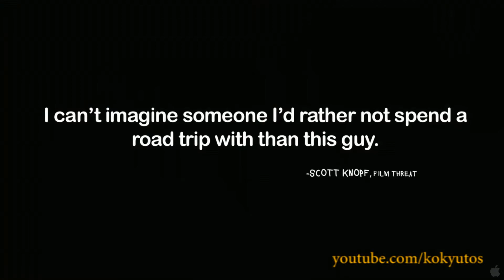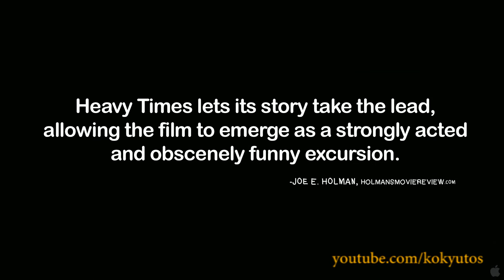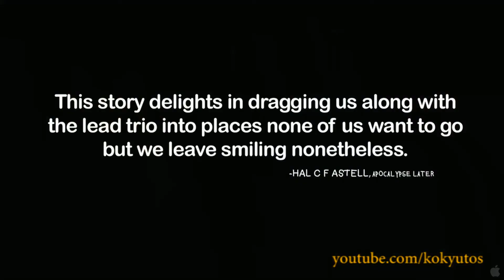Trailer Oficial - Heavy Times